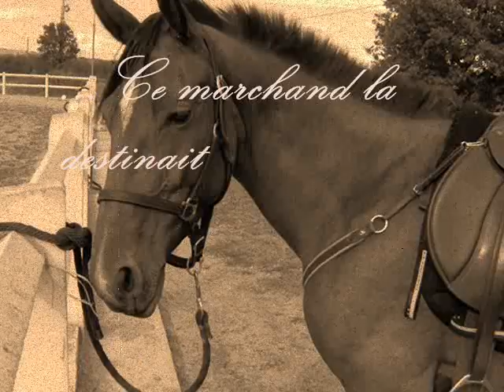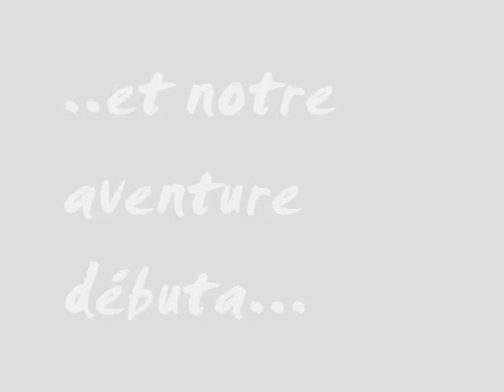Native du Menhir TF 2001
L'histoire de ma jument de mai 2001 jusqu'à janvier 2009- le sphotos les plus ancienne dates de juillet 2005